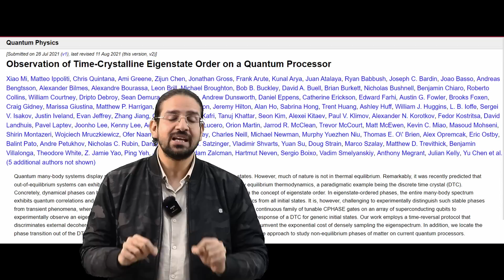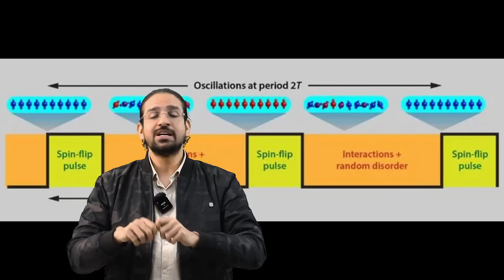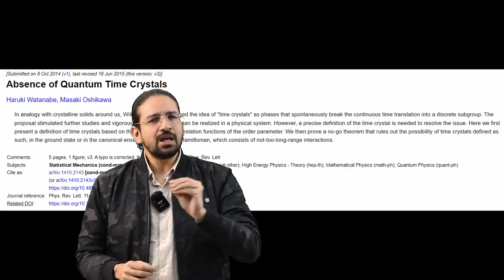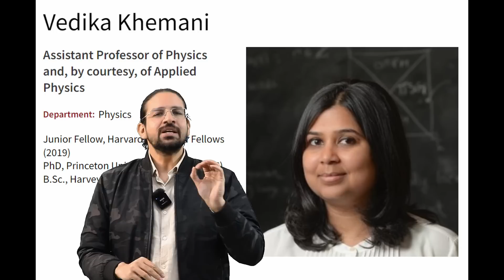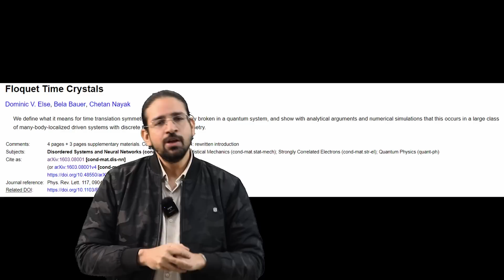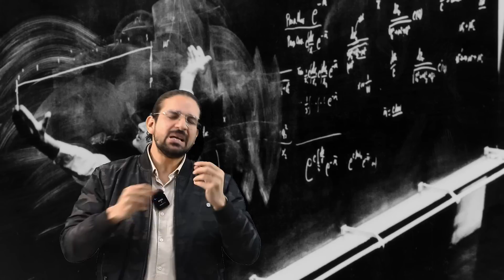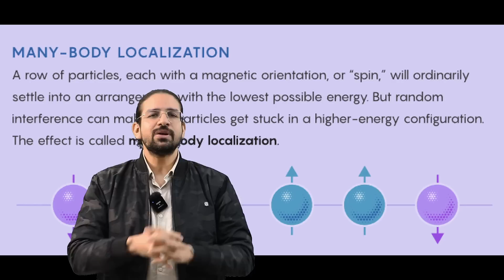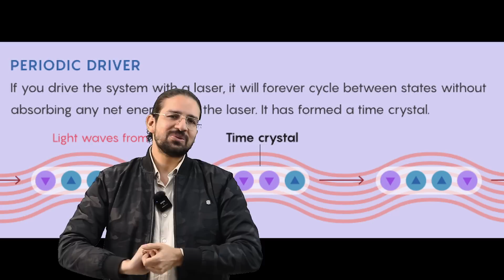What are TIME Crystals ? Can they reverse the flow of TIME? Is It 4-d state of Matter?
Researchers at GOOGLE Quantum lab have claimed to create a TIME Crystal using Quantum Computers.
What is this TIME Crystal?
Lets Explore more :)
00:00 Introduction
00:18 Thermal Energy
00:33 New state of Matter : TIME Crystal
01:33 Big problem with Time crystals
02:17  The claim by Google
03:00 What are TIME crystals?
03:24 When electron is trapped
04:15 Understanding in LAYMAN terms
06:08 Entropy is not happy
08:51 The Research work in TIME crystal
12:51 How Google developed TIME Crystal in Lab
16:30 Can TIME crystal reverse the Flow of TIME?

Credits :
Quanta
CERN
Nature